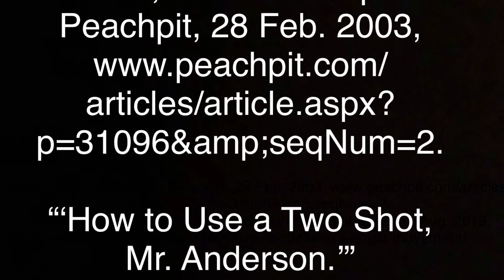Film Term Mini Video: Waist shot/Two shot (Lindsey Davis)